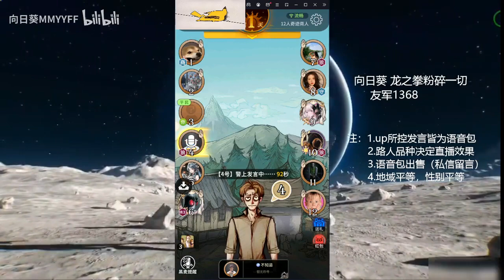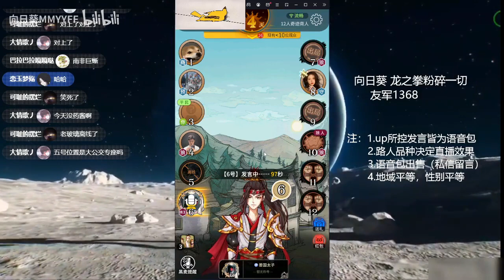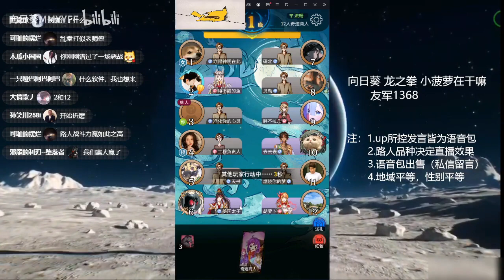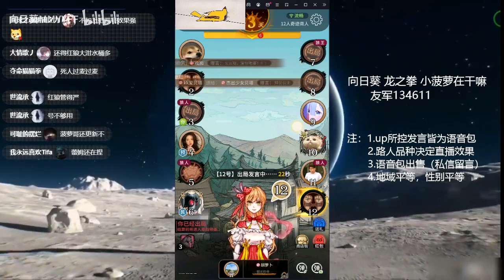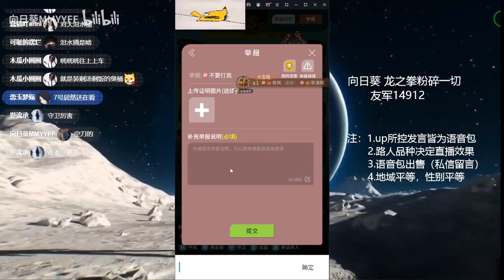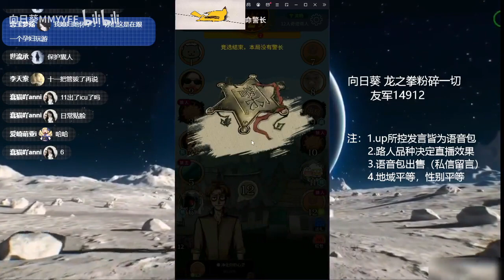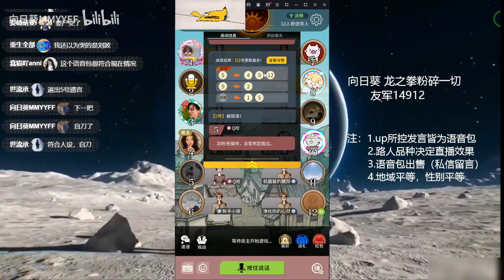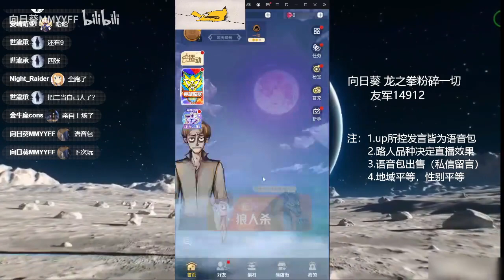艺术葵10.19直播回放·龙之拳、小菠萝在干嘛